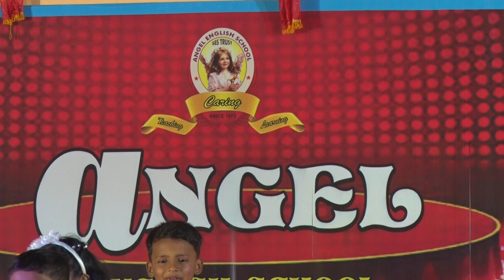ANGEL SCHOOL - Maa Jabse Dekhi Duniya - 9th Annual Day .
9th Annual Gathering Ceremony 2019 .